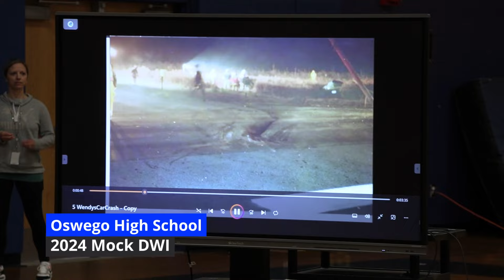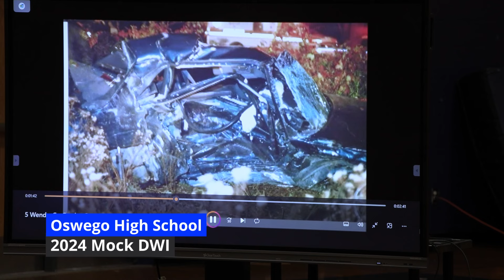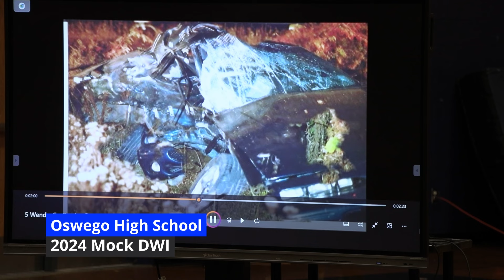2024 Oswego High School Mock DWI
OHS students on May 17, 2024 participated in a Mock DWI car accident presented by the Oswego County Stop DWI Initiative.

The message for students was: "Don't Drive. Get a Ride. Have a sober plan!"

Thank you to the participating agencies that allowed the Mock DWI to happen:
Oswego County STOP DWI
Oswego City School District
Oswego Police Department
Oswego Fire Department
Menter Ambulance Service
Sugar Funeral Home
The Honorable Judge Timothy Kirwan
Oswego County District Attorney Anthony DiMartino